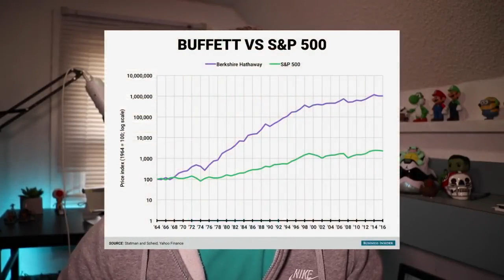Stock Market - The Best Stocks for Beginners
Ideas and educational videos which taught thousands of people how to succeed in life. Have helped people make more money, get in better shape, and be able to create a better lifestyle for themselves. Any body can check out this videos and take advantage of the info. provided.